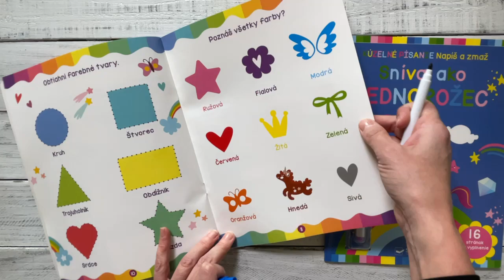Buď ako jednorožec Napíš a zmaž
Kúzelný zošit víta deti vo svete jednorožcov! Bludiská, spájanie aj úlohy na písanie a počítanie môžu deti opakovane plniť vďaka stierateľnej fixke!